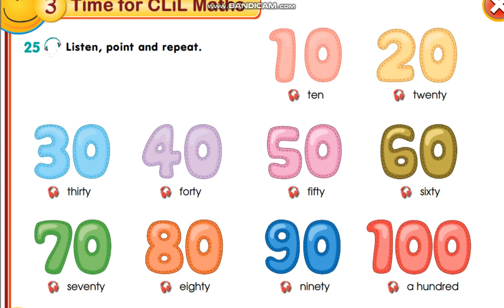Smiles 3. Unit 3. Ex25,p44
Smiles 3. Unit 3 Time. Ex.25,p.44